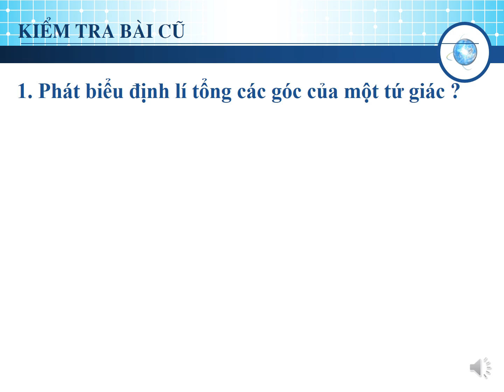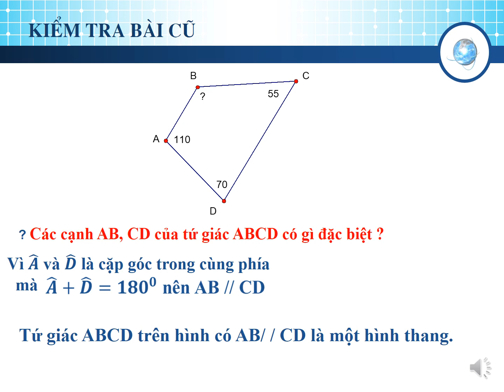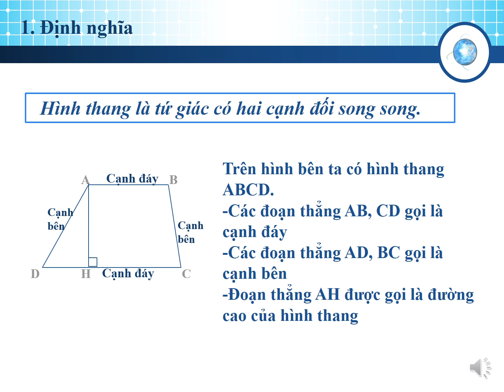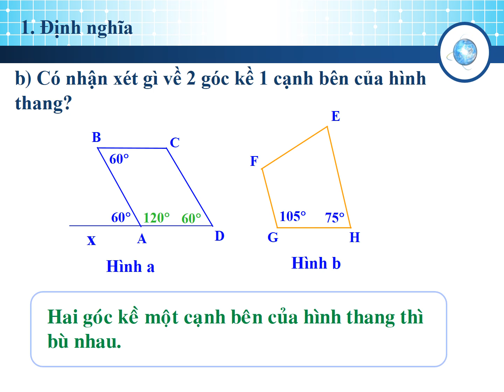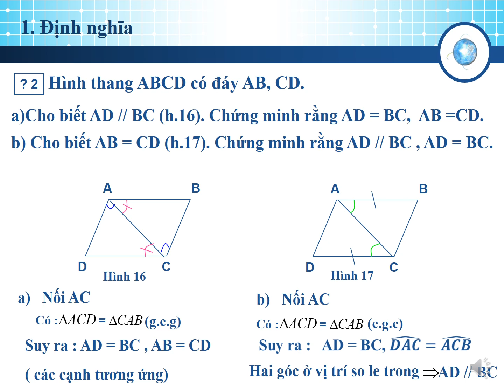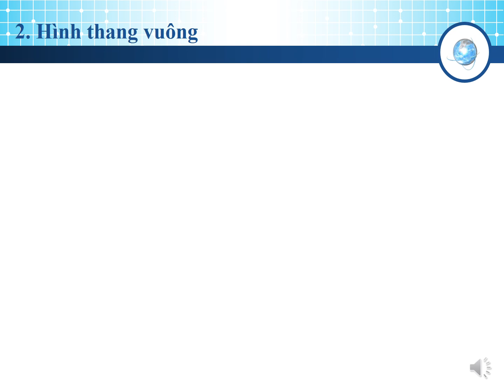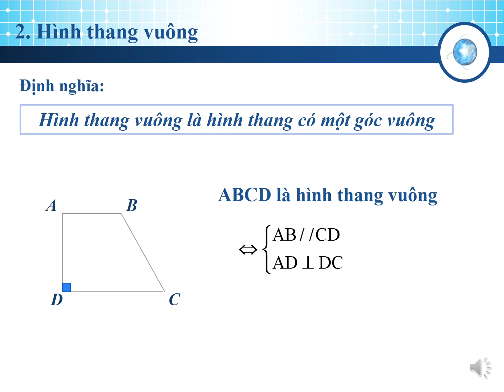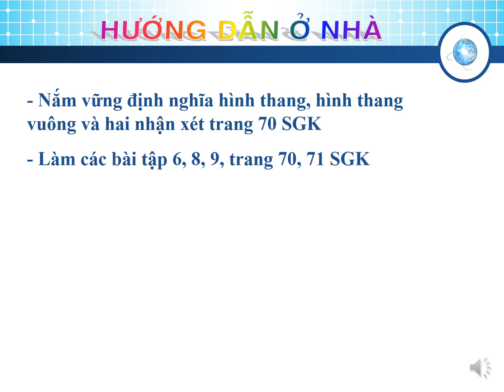Toán 8 Tiết 2 HH Hình thang